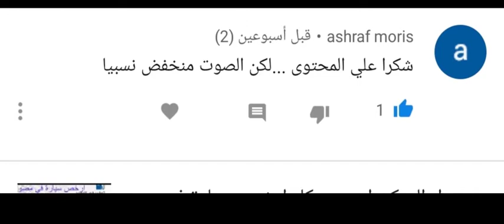لاول مرة في مصر ساوايست dx3 المواصفات والاسعار تبدا ب234 الف